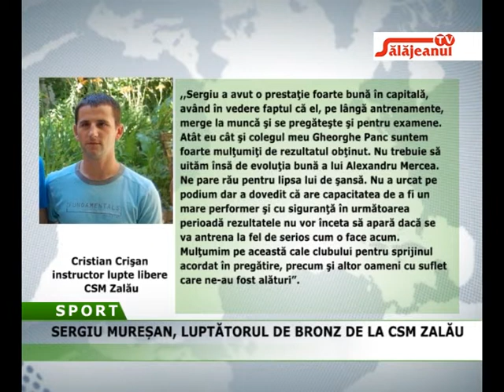SERGIU MURESAN, LUPTATORUL DE BRONZ DE LA CSM ZALAU